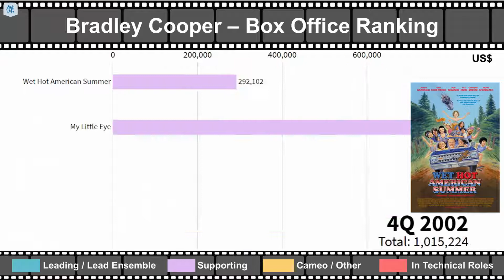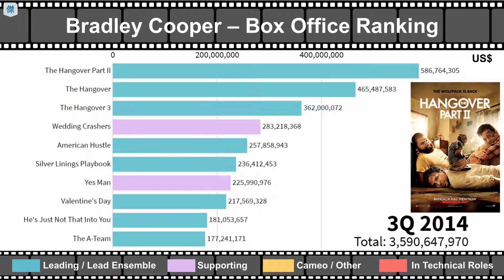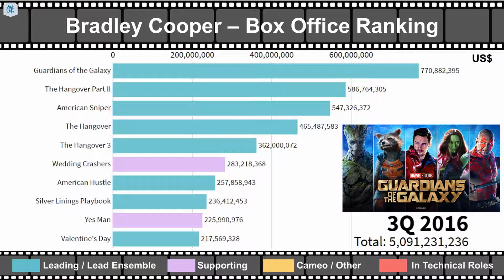Bradley Cooper Movies | Box Office Ranking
📃Worldwide Box Office Ranking as of 2021:
1. Avengers: Endgame
2. Avengers: Infinity War
3. Joker
4. Guardians of the Galaxy Vol 2
5. Guardians of the Galaxy
6. The Hangover Part II
7. American Sniper
8. The Hangover
9. A Star is Born
10. The Hangover 3
11. Wedding Crashers
12. American Hustle
13. Silver Linings Playbook
14. Yes Man
15. Valentine's Day
16. He's Just Not That Into You
17. The A-Team
18. The Mule
19. Limitless
20. Failure to Launch
21. 10 Cloverfield Lane
22. Joy
23. War Dogs
24. The Place Beyond the Pines
25. All About Steve
26. Burnt
27. Case 39
28. Aloha
29. Hit & Run
30. The Words
31. The Comebacks
32. New York, I Love You
33. The Rocker
34. My Little Eye
35. Midnight Meat Train
36. Serena
37. Wet Hot American Summer
38. Older than America

📃List of Movies without Box Office Data:
1. Bending All the Rules
2. Brother's Justice
3. Kaylien

🎥Remark:
▶︎Counted all Bradley Cooper’s movies
▶︎Counted the movies with worldwide box office data